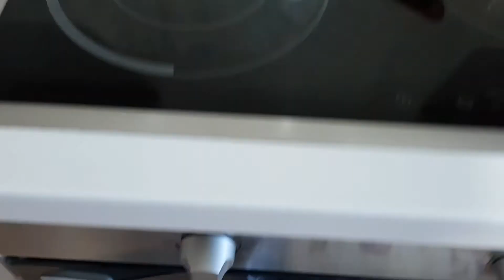VLOG#24: У НАС ПРАЗДНИК/ ГОТОВЛЮ ОБЕД/ ЛЮБИТЕ ДРУГ ДРУГА! / СЕМЬЯ ИЗ САМАРЫ